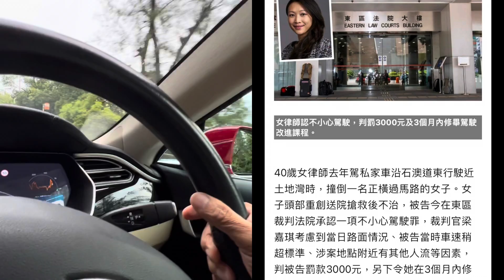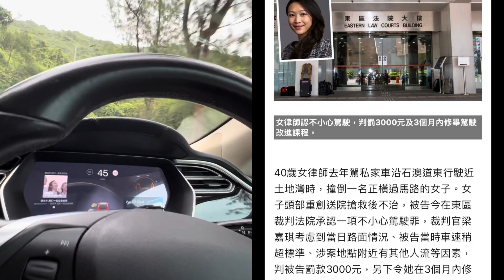華記8月6石澳報導：女律法楊藹欣撞死人罰3千算數，華探長親身去石澳土地灣現場考察，以20年第一屆駕駛改進導師課程身份去評論事情，用防衛駕駛安全守則，停車距離，危機處理駕駛態度去評估